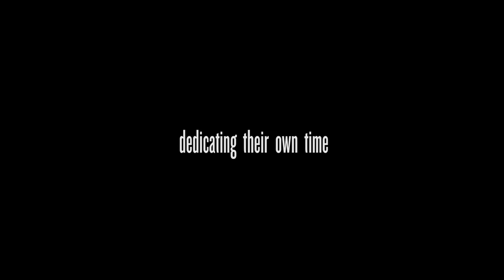The Baja Project: New Terrain Trailer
Check out a sneak peek of the five-episode web series that chronicles Valvoline’s experience with Chris Forsberg, Ryan Tuerck & Cummins Inc for the Score International Baja 1000. Watch the journey, from build to Baja, starting Dec. 8.